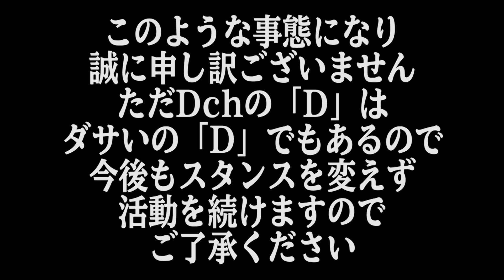ふぁるめて解散の際にネタに走って炎上した底辺YouTuberをワイドショーが報じたようです